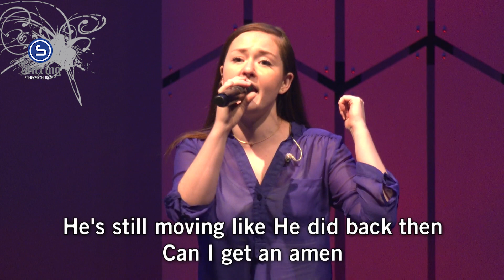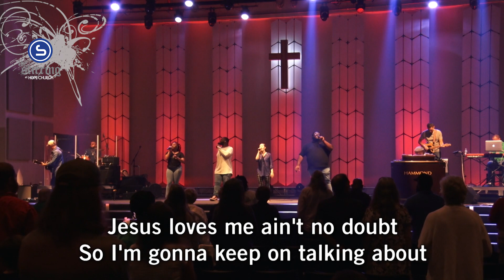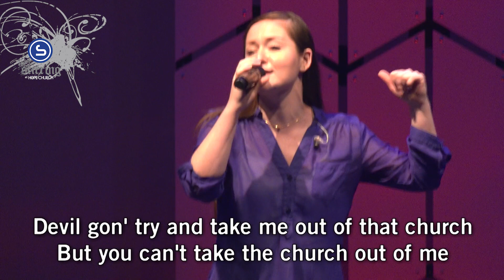Sunday Sermons | Live at The Stirring at Hope Church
"Sunday Sermons" live a the Stirring at Hope Church in Memphis, TN
Instagram • @TheStirringAtHope
Facebook • @TheStirringAtHope
Prayer • HopeChurchMemphis.com/Prayer
Giving • HopeChurchMemphis.com/Give